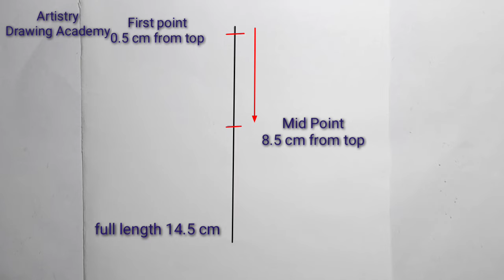Traditional Indian Village Girl Drawing || How to draw Beautiful Indian Girl - Pencil Sketch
Hello Hello!!!

► Used things
(You Can Use any Pencil you Like)

2. Blending Stump
(You can use Cotton buds or  Paint brush /makeup brush  instead of this Blending Stump.)

You can do anything if you want to do it.

पारंपरिक सुंदर भारतीय लड़की ड्राइंग || कैसे सुंदर भारतीय लड़की आकर्षित करने के लिए - पेंसिल स्केच

Geleneksel güzel Hintli kız çizim || Güzel Hintli Kız - Kalem Kroki çizmek için
সুন্দর ভারতীয় মেয়ে অঙ্কন || কীভাবে সুন্দর ভারতীয় মেয়ে আঁকবেন - পেন্সিল স্কেচ

▬▬▬▬▬▬▬  Music ♪♫ ▬▬▬▬▬▬▬

1. Rain by JayJen Music & Enine

Video Title : Traditional Indian Beautiful Girl Drawing || How to draw Beautiful Indian Girl - Pencil Sketch
Powered by:  Artistry Drawing Academy